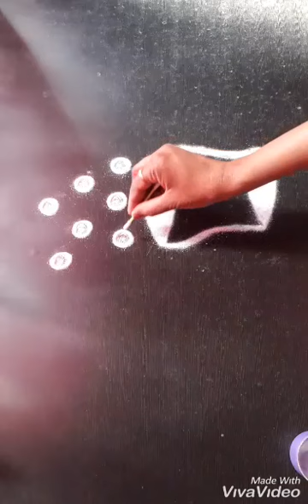Rangoli 10 : satisfying sand art । easy rangoli design | gharcool | rangoli by shilpa patil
Rangoli 10 : satisfying sand art । easy rangoli design | gharcool | rangoli by shilpa patil facebook